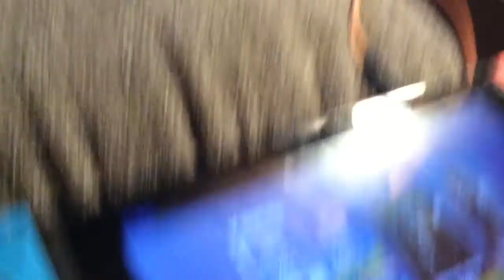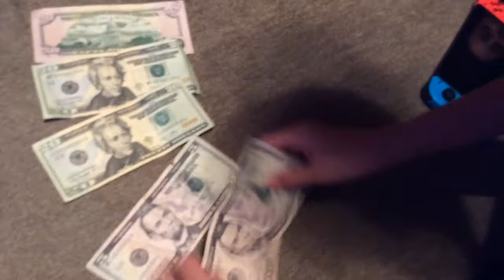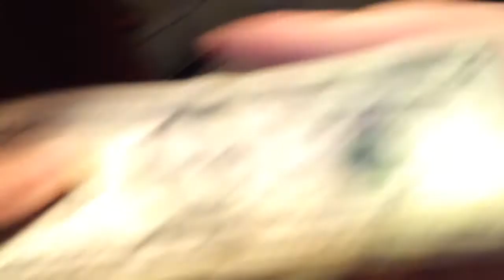Last Fall Asleep Challenge I Win Or Did I Lose